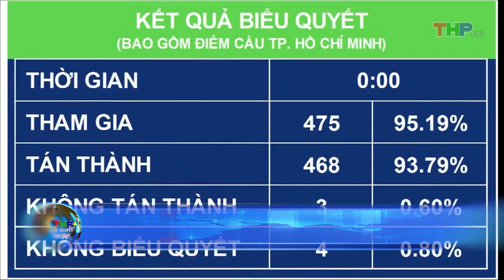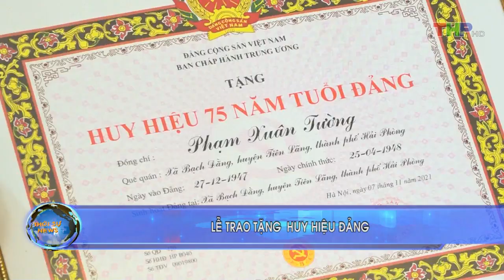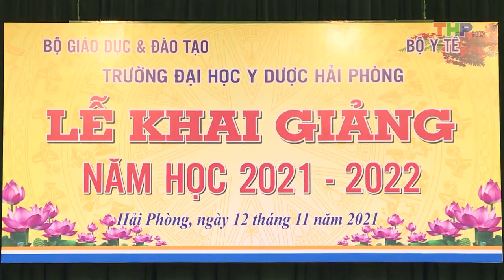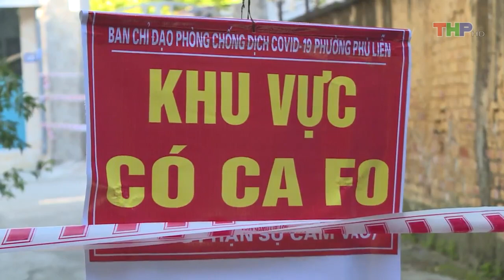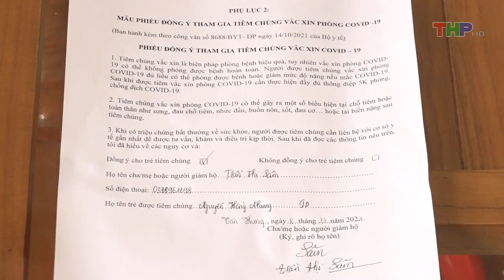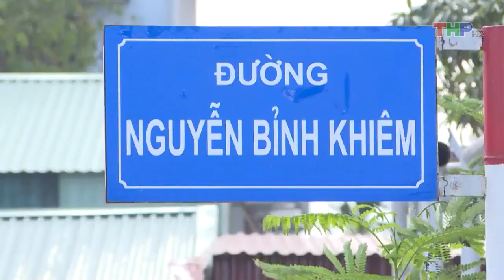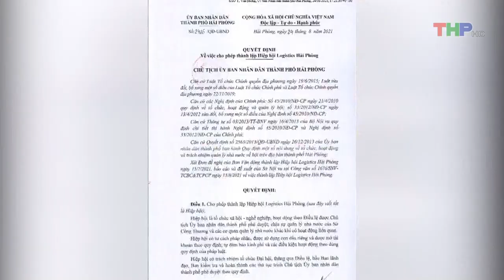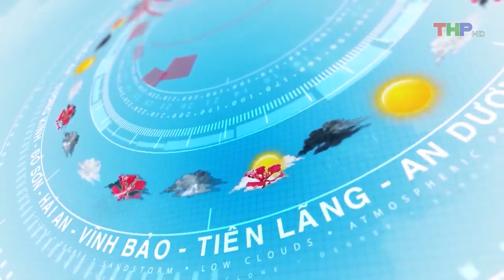Bản tin thời sự tối (12/11/2021)